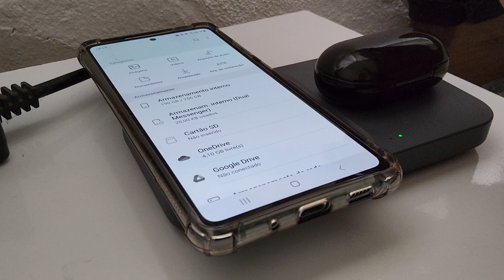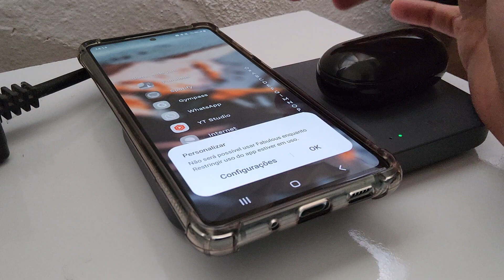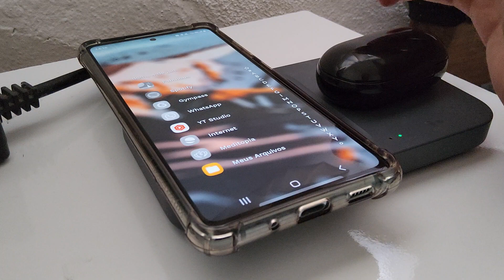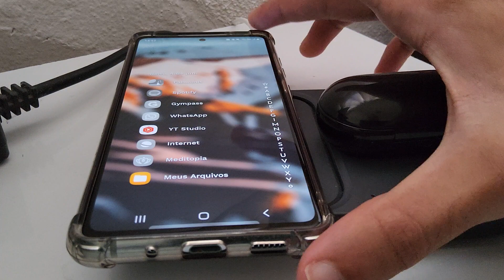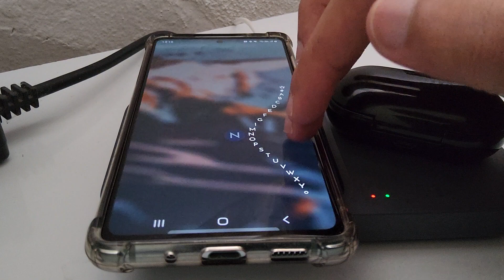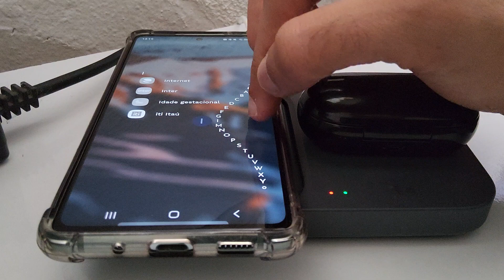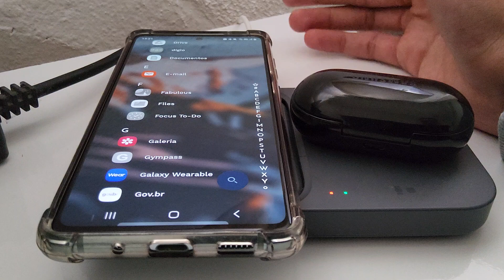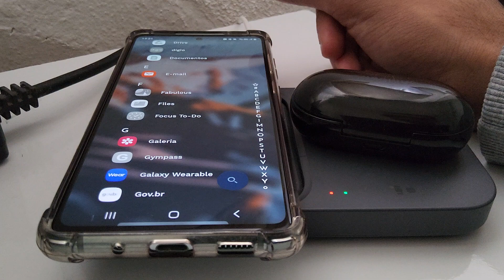Samsung Galaxy S20 FE: não vale mais a pena?